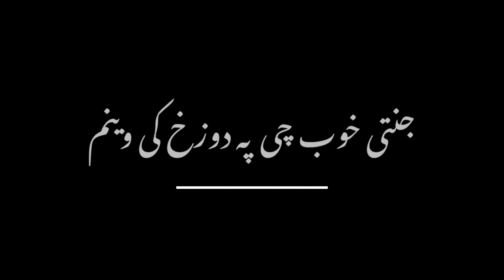bahar ba khob wenama obakhandey#viralvideo#karankhan#black screen status